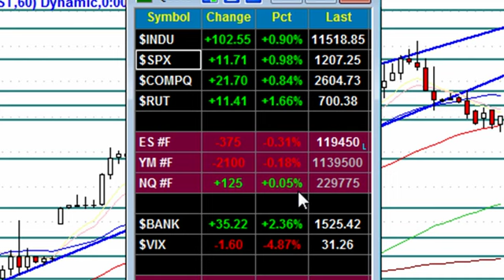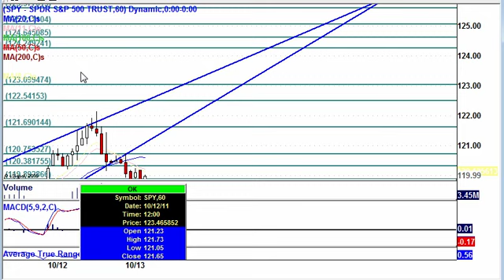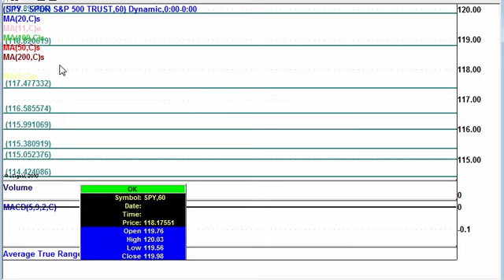10.13.11 Pre-market Update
Stock index futures down as Initial claims for state unemployment benefits dipped 1,000 to a seasonally adjusted 404,000, the Labor Department said, from an upwardly revised 405,000 the prior week.